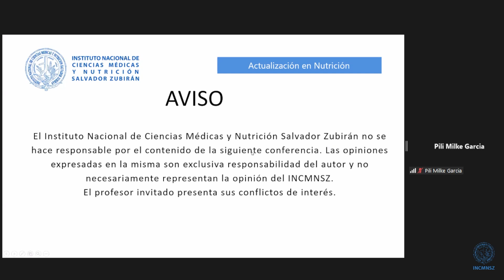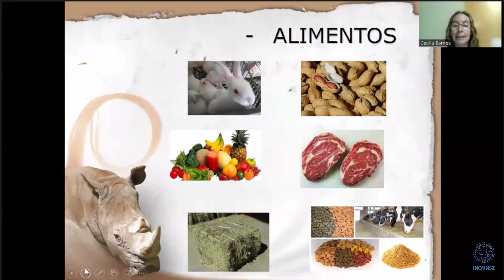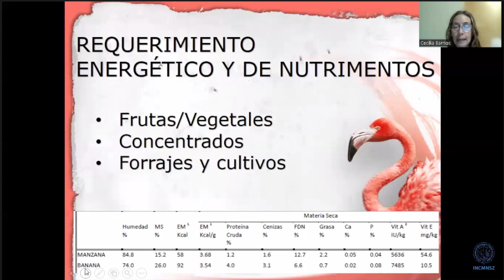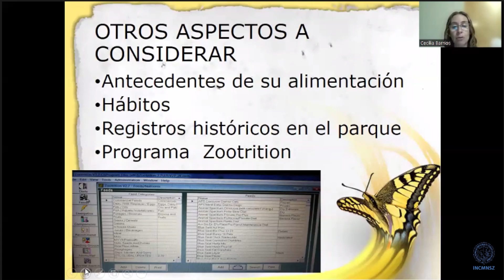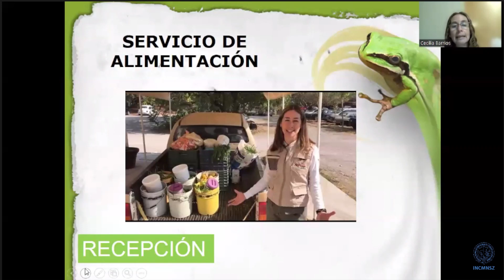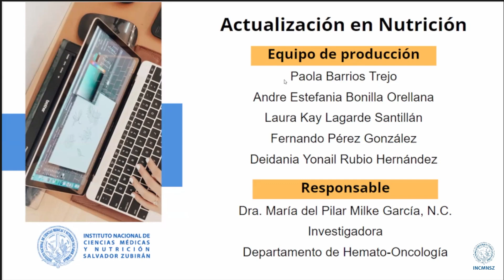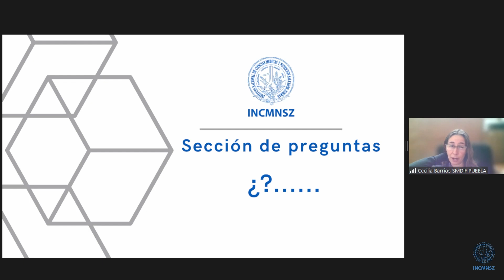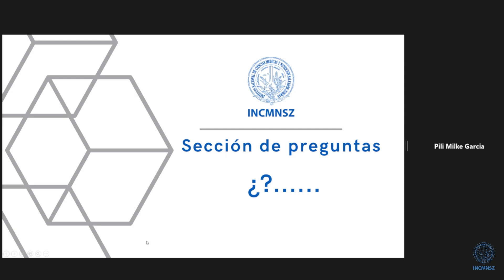Nutrición para los animales en cautiverio un reto para los nutriólogos.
Sesión Académica; Nutrición para los animales en cautiverio un reto para los nutriólogos.